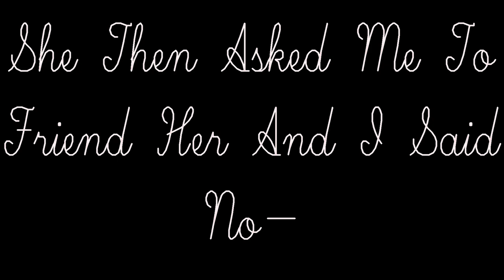A Random Girl Called Me The B Word For Just Asking A Question T^T